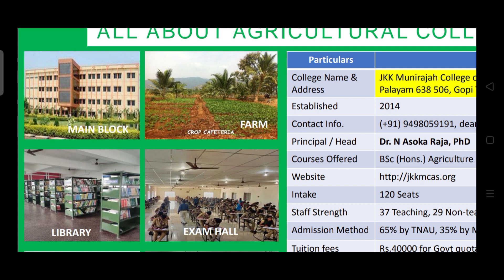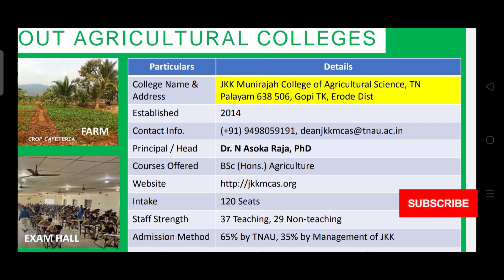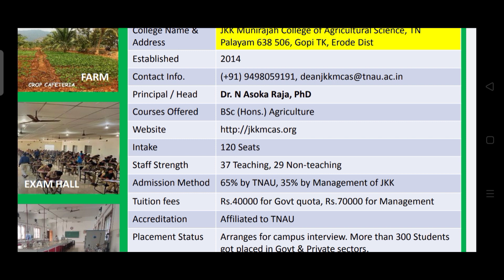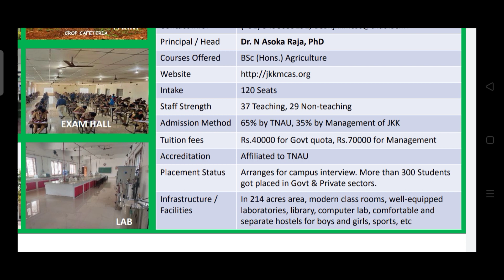TNAU Admission 2021: Know About Agricultural Colleges | JKK Munirajah, Erode Dist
KTVSchool Admission2021 TNAU Admission 2021: Know About Agricultural Colleges | JKK Munirajah, Erode Dist